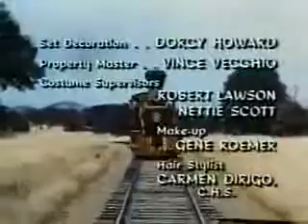Petticoat Junction Season07Episode10 The Camping Trip